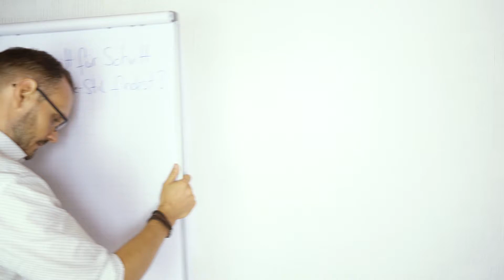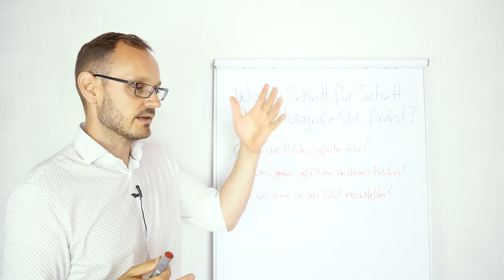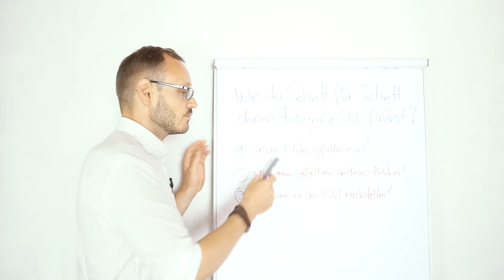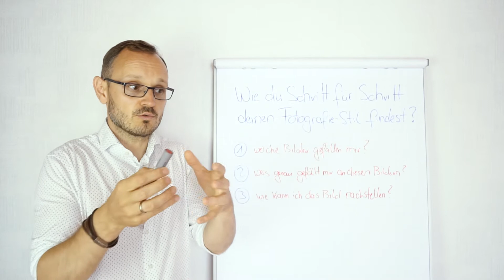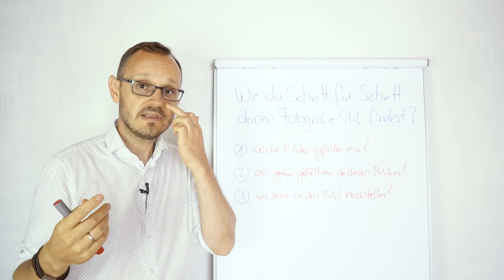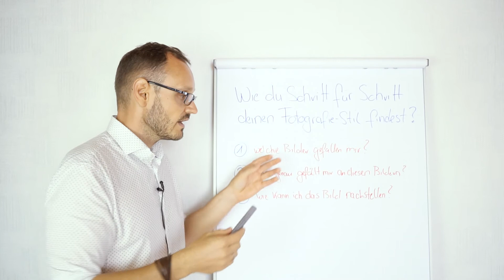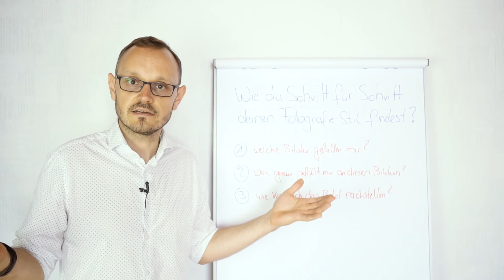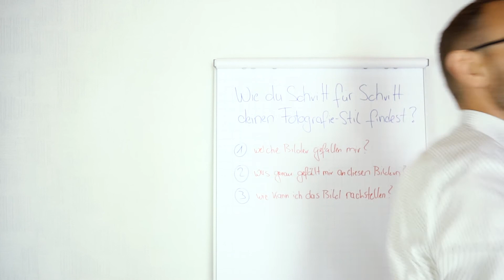Wie du deinen eigenen Fotografie Stil findest!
Schritt für Schritt zu deinem eigenen Fotografie Stil! FOTOGRAFIE STIL finden und zum Wiedererkennungsmerkmal ausbauen.
In 3 Schritten ganz easy zum eigenen Fotografie Stil.

Außerdem:

- Dich zieht es in die Hochzeitsfotografie?
- Du liebst es glückliche Menschen zu fotografieren?
 - Hast aber nicht das notwendige Wissen um richtig voll Gas zu geben?

Dann ist die Wedding Photograph Academy genau das Richtige für dich.

Teste 14 Tage  lang die Academy ohne Risiko für 1 Euro!